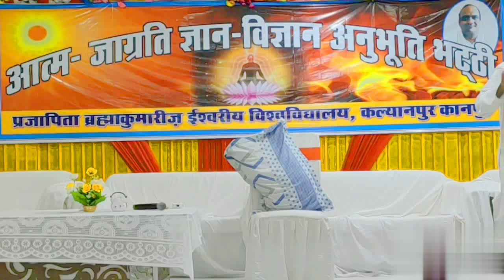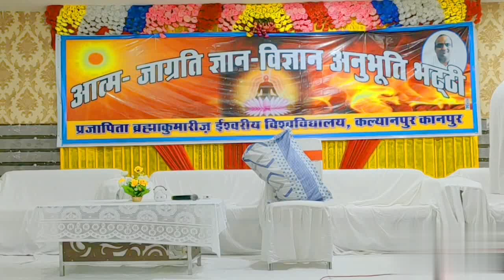विनाश के तांडव से पहले 👉कर्मों को अलौकिक-सतोप्रधान बनाने की 🇲🇰 ईश्वरीय 🇲🇰 बेहद सहजविधि और अभ्यास...